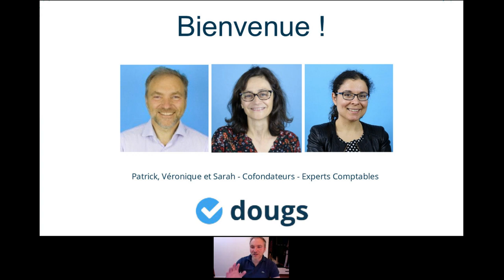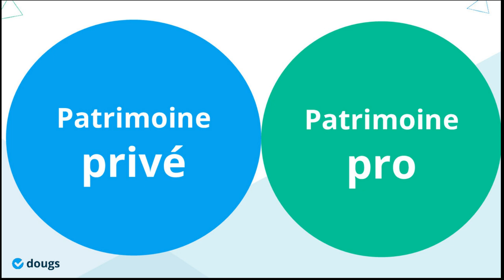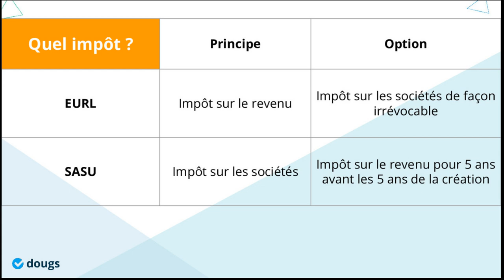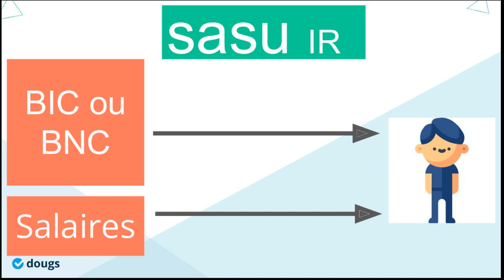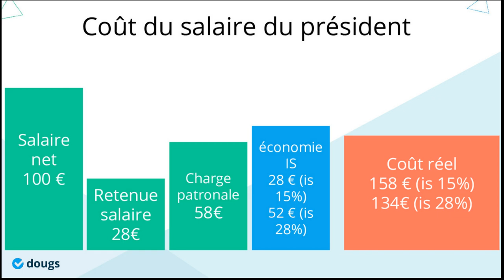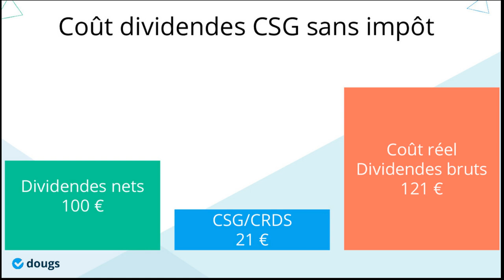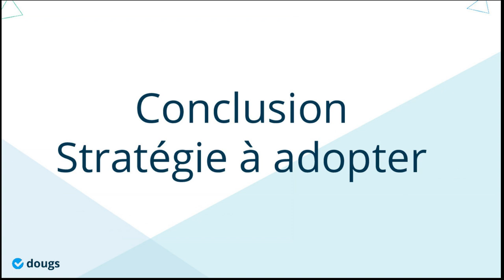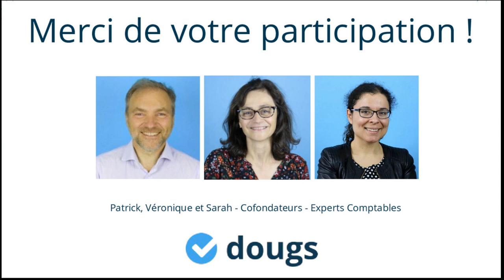SASU ou EURL : Quel statut choisir ? - Webinar - Dougs Compta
Dans cette vidéo, vous allez comprendre les caractéristiques liés au statut juridique, fiscal et social de la SASU et de l’EURL. Vous verrez les incidences de vos rémunérations, dividendes et autres charges sociales !
Que vous soyez créateur d’entreprise ou déjà entrepreneur, cette vidéo est faite pour vous !

Pour aller plus loin :
Plongez au coeur de notre simulateur de rémunération de dirigeant de SASU

Gagnez 838 euros en étant formé !

✅ Dougs, c’est l’expert-comptable en ligne qui vous simplifie vraiment la vie !

📩 Les recettes de l'entrepreneur, c'est 1 mail par mois pour devenir un entrepreneur étoilé ⭐️ Inscrivez-vous à notre newsletter

Plus de contenus sur la comptabilité, la création et le développement de votre entreprise sur notre blog